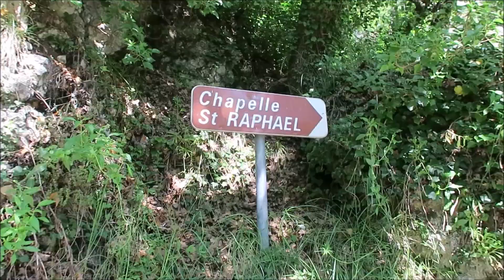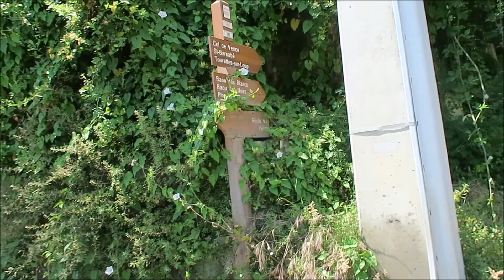YOU WONT BELIEVE IT UNTIL YOU SEE IT | NEVER AGAIN !!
the previous vlog-

Thank you all for taking the time to catch up and keep us with us, don't forget to catch up on all our other channels you can find the links above.

We are a blending family of Jamaican and French, Mel (31), Ludo (32), Tyler (4) and Sarah (11 months) on our journey we will show you our daily life, travel, food, and everything else in between, LOTS OF LOVE, SUBSCRIBE, COMMENT, LIKE AND SHARE. CATCH UP AND KEEP UP. thedelaveaus